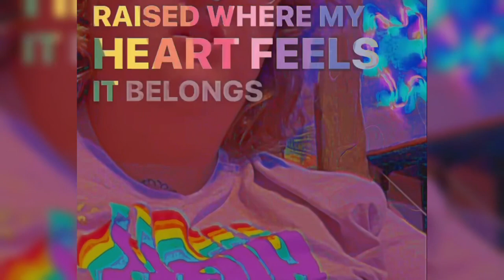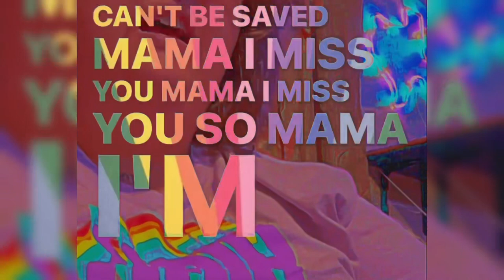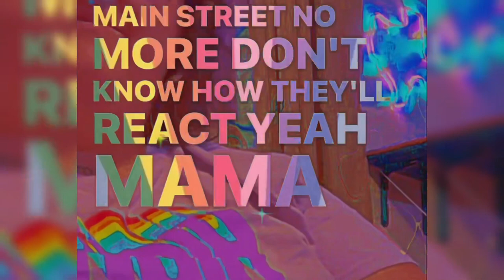Homesick by Squeakie (An Original Song Rough Draft)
Legislation across the country is making it difficult and sometimes impossible for my trans friends to go home. My home state of Texas is likely to follow suit. I wrote this with the fear and anticipation that one day, I too will not be able to go home.
Its just a rough draft I recored for the band, but it feels raw and important right now.

-Dakotah 🏳️‍⚧️💕